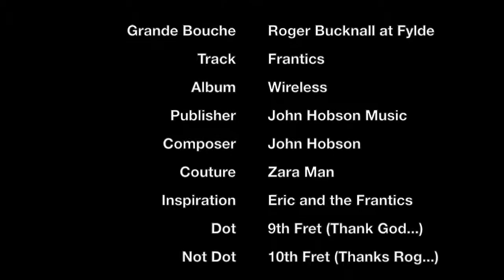The Fylde Grande Bouche Gypsy Guitar Part 4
Fourth and final video in the Fylde Grande Bouche Executive Collection 2018, playing Frantics, from my Wireless album.

With the 10th fret dots magically transitioned by Roger himself to the 9th fret, it's one happy guitar.